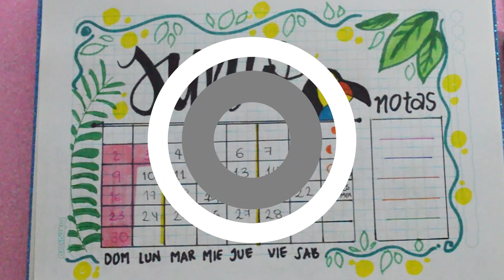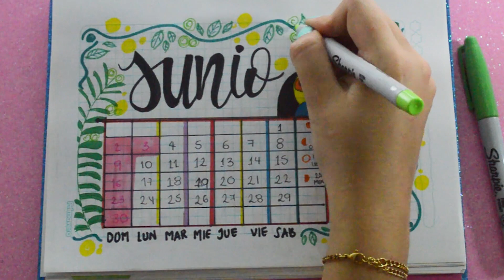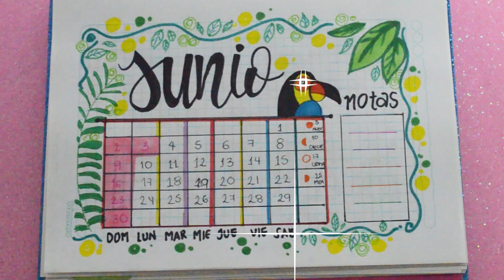❤️ IDEA para hacer tu calendario -JUNIO ☀️MANUALIDADES PARA NIÑOS - Yaye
Aprende a cómo hacer tus calendarios personalizados, con letra Lettering, meses y decoraciones fáciles a manera de Manualidades para niños - Videos de aprendizaje para niños - Yaye

Hoy aprenderás a Como Dibujar a los personajes de Gravity Falls hoy le toca el turno a Mabel Pines

♥ Mas Vídeos ♥